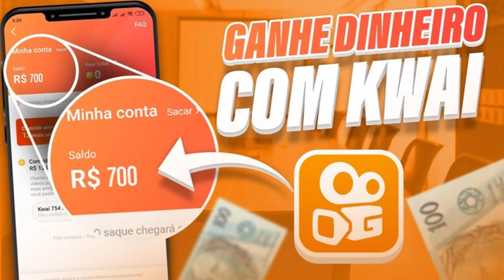🔴 AO VIVO APRESENTAÇÃO DE PEDRO RAUL NO FLAMENGO